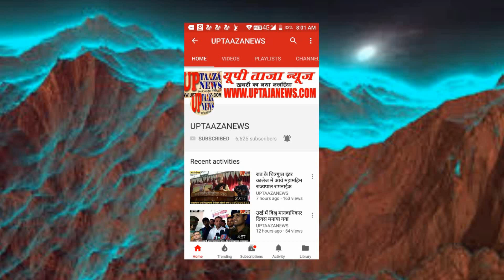चंदौली में भाजपा द्वारा गांधी संकल्प यात्रा का किया गया आयोजन